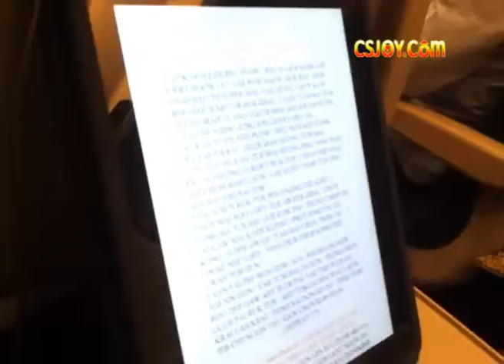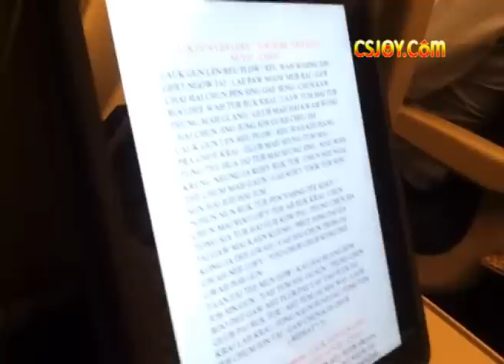หลอกกันเล่นเลย Farang sing Thai song | We meet them in London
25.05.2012 พี่เจตชอบร้องเพลงของนูโวตั้งแต่ที่ไปคอนเสิร์ตของนูโว ที่มาลอนดอน เมื่อวันที่ 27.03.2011